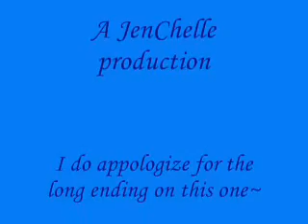MKPM 6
Mario Kart Party Mix #6

Race Track: Mario Circuit